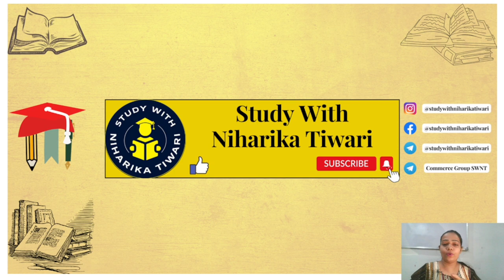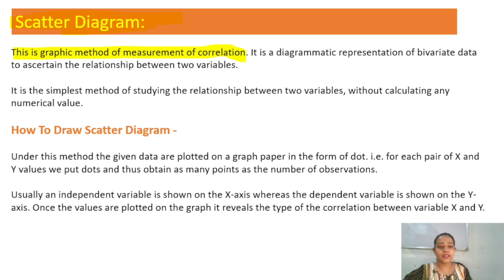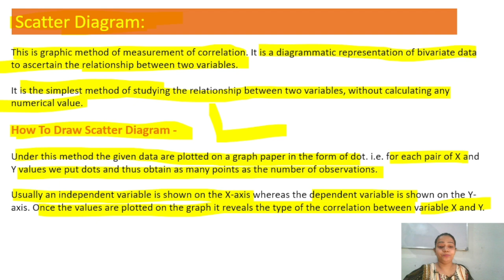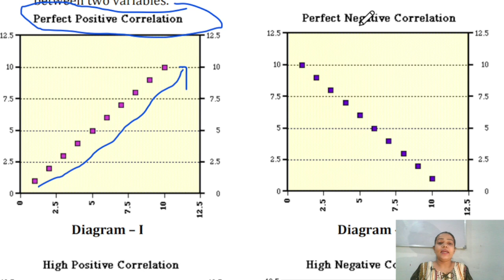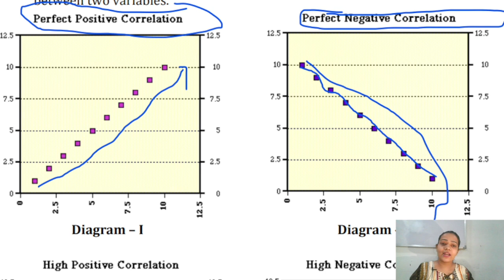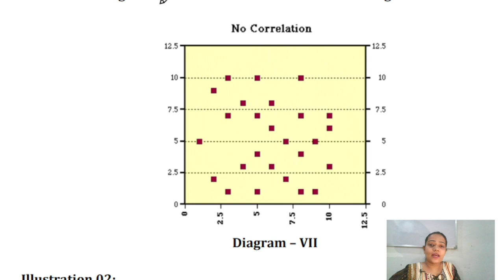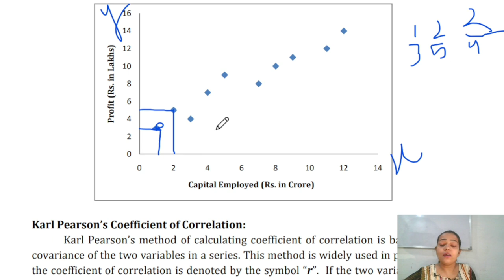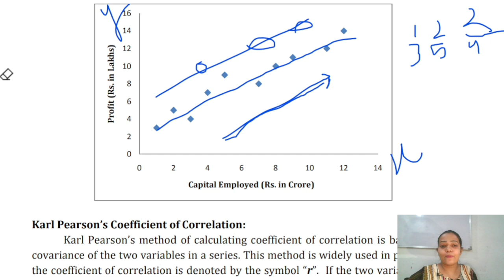Business Statistics| Scatter Diagram | Correlation | BBA / B.Com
Hello everyone !!

This is Niharika tiwari  as you all know that Business Statistics  is one  of the important subject in BBA  as well as bcom both..

So in this video  I have given you a brief introduction of business statistics as your subject ..

In this I have explained in very simple way  about scattered diagram of correlation.